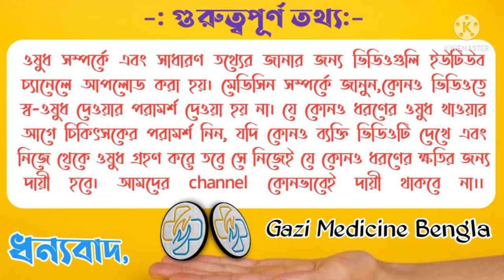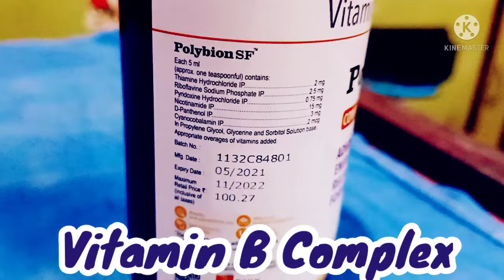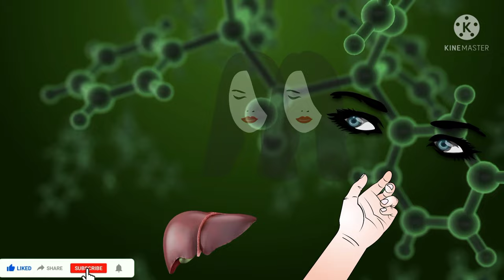Polybion SF Benefits,Dosage,Side Effects | Vitamin B- Compex Syrup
QUERIES SOLVED
○ how to use Polybion Sf Syrup
○ polybion syrup bangla
○ polybion sf syrup bangla
○ vitamin b complex syrup